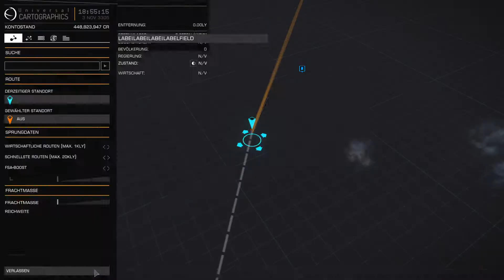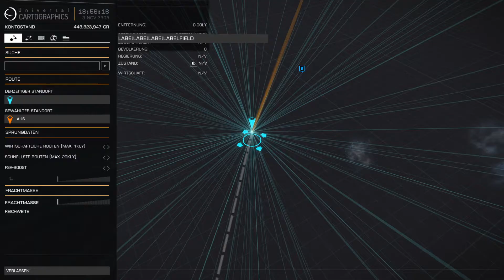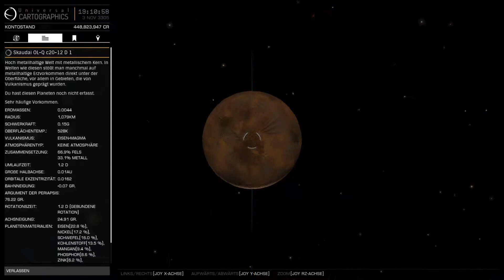Elite Dangerous #44 - Der Skaudai Nebel - (Linux / Steamplay)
Aus dem Leben eines Piloten bei Elite: Dangerous:
Wir erledigen einige simple Handelsmissionen, um etwas Geld für ein neues Raumschiff zu verdienen.